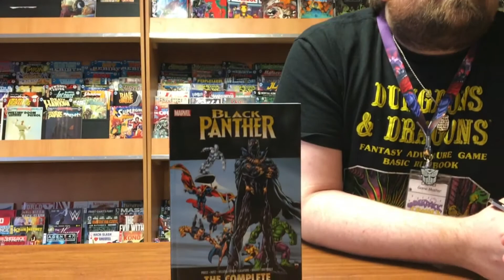Daniel's Money$hots: Black Panther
Daniel discusses Vibranium. Get educated then enjoy the release of Black Panther.